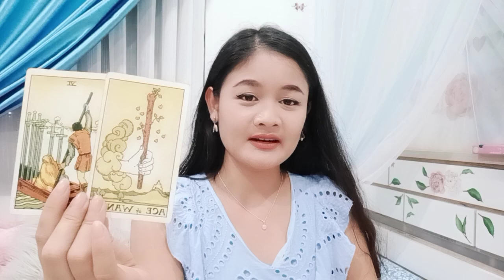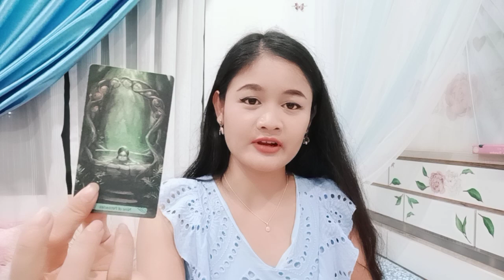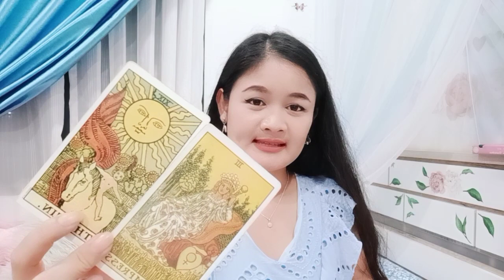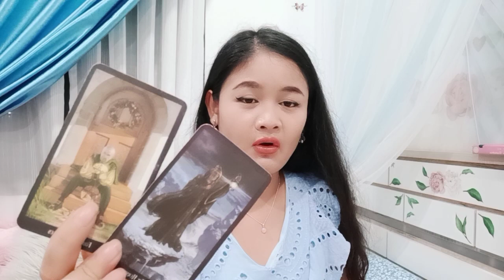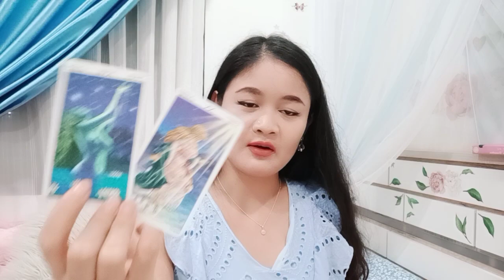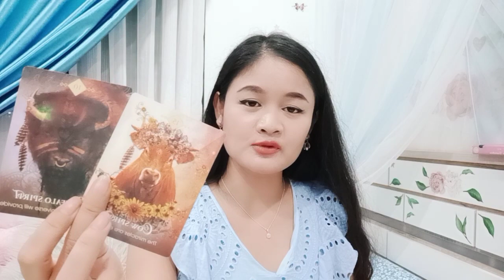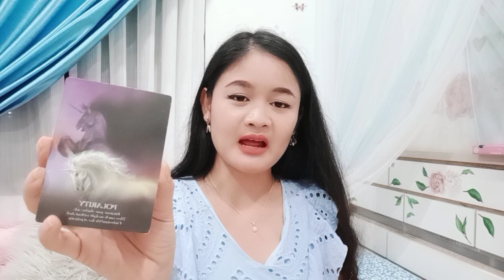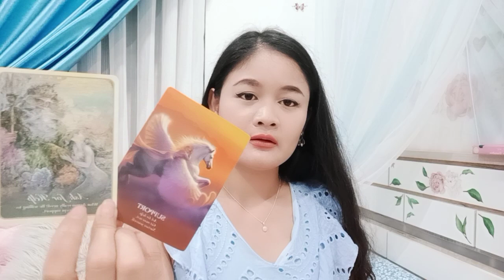ราศีมังกร💕🎎🌹พบรักกับคนที่ดีที่สุดในชีวิต คนที่พร้อมจะทุ่มเททุกอย่างเพื่อคุณ🌻ธันวาคม 63💖บทที่ 20☺